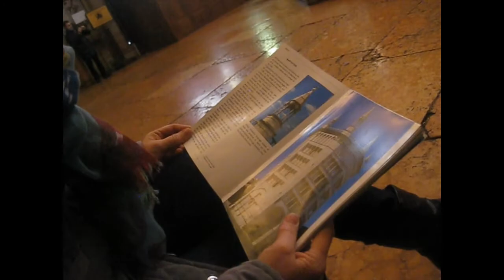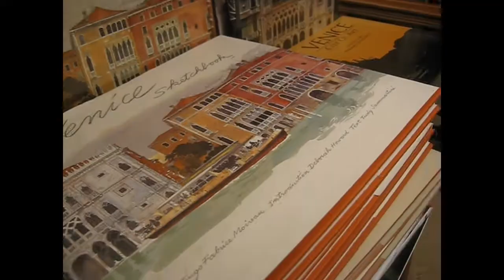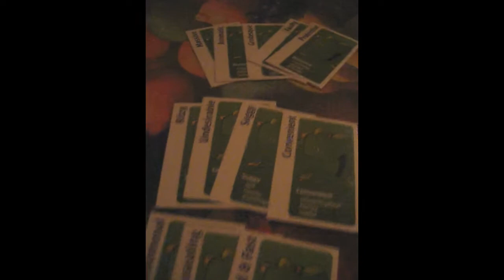Dancing through Italia (April 2013)